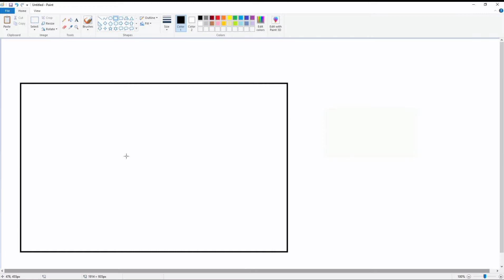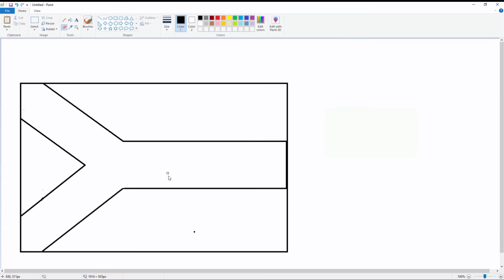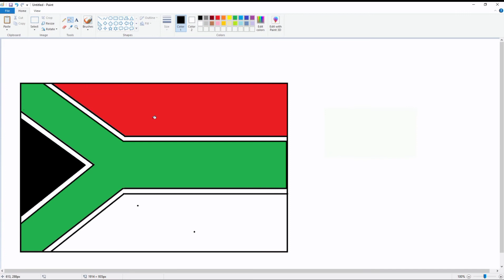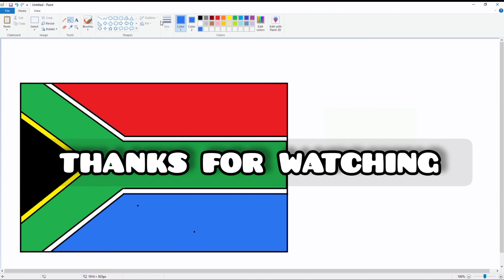How to draw SOUTH AFRICAN flag | MS paint